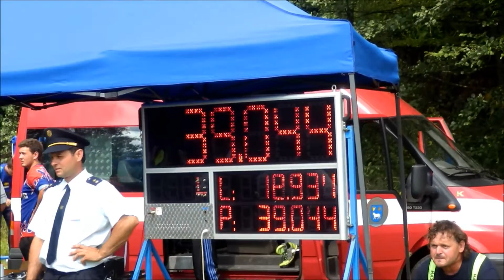SDH Ublo ženy, Memoriál Leskovec 2016